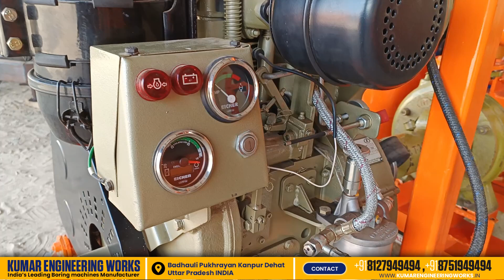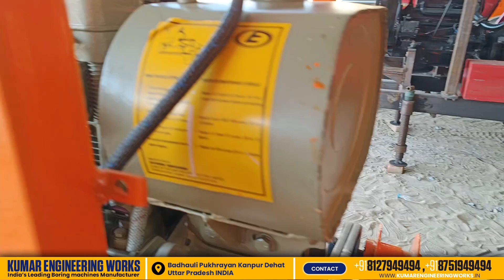मिनी बोरिंग मशीन अब और भी बेहतर || ALL ABOUT MINI BORING MACHINE || INDRA14EH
Kumar Engineering works India's leading Boring Machines Manufacturer ||👍
𝐌𝐚𝐧𝐮𝐟𝐚𝐜𝐭𝐮𝐫𝐢𝐧𝐠 𝐔𝐧𝐢𝐭 𝐀𝐝𝐝𝐫𝐞𝐬𝐬: Indra Business Park Badhauli Pukhrayan Kanpur Dehat U.P. India
𝐂𝐨𝐫𝐩𝐨𝐫𝐚𝐭𝐞 𝐎𝐟𝐟𝐢𝐜𝐞 𝐀𝐝𝐝𝐫𝐞𝐬𝐬: Patel Chowk Pukhrayan Kanpur Dehat U.P. INDIA  - 209111

Soil testing machine